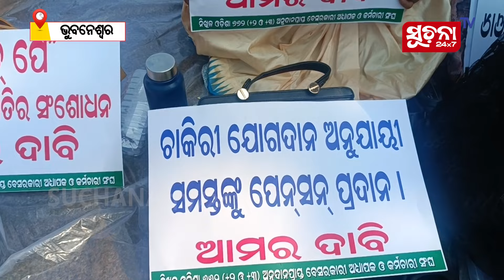ଶିକ୍ଷା ବ୍ୟବସ୍ଥା ଠପ: ୪ଦଫା ଦାବି ନେଇ ଲୋୟର ପିଏମଜିକୁ ଓହ୍ଲାଇଲେ ଅଧ୍ୟାପକ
ପୁଣି ଅନିର୍ଦ୍ଦିଷ୍ଟ କାଳ ପାଇଁ କଲେଜରେ ପାଠପଢ଼ା ବନ୍ଦ କରି ଆନ୍ଦୋଳନକୁ ଓହ୍ଲାଇଛନ୍ତି ୬୬୨ ବର୍ଗ କଳେଜ ସଂଘ । ଦୀର୍ଘ ୧୬୦ ଦିନ ହେଲା ଲୋୟର ପିଏମଜି ଠାରେ ବିଭିନ୍ନ ଦାବି ନେଇ ଧାରଣାରେ ବସି ରହିଥିଲା ସଂଘ ।

Dear Viewers,